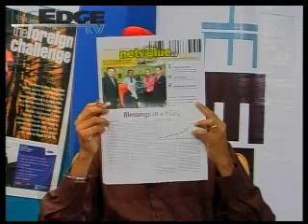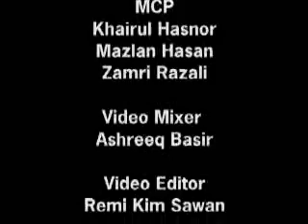Week in Tech (WIT), September 10